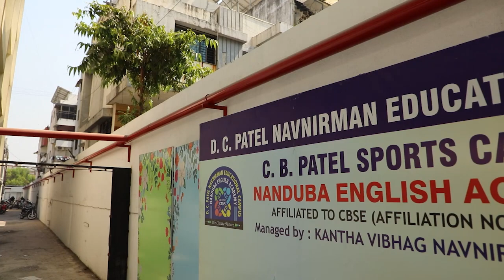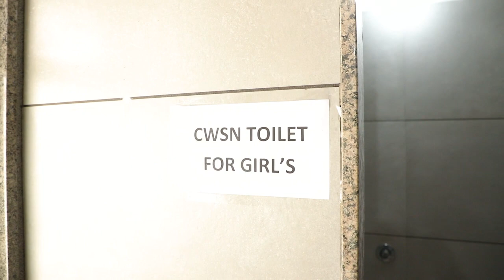Nanduba English Academy School infrastructure